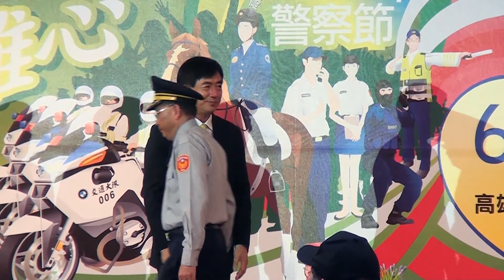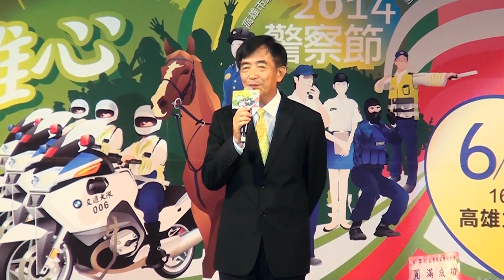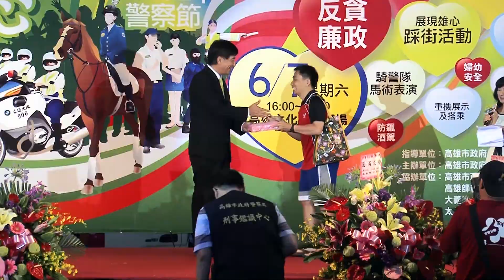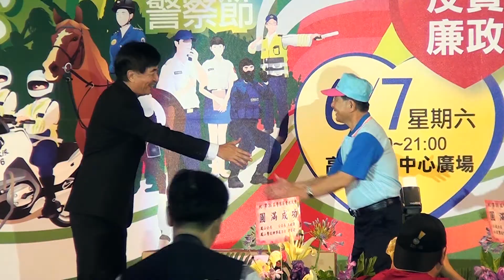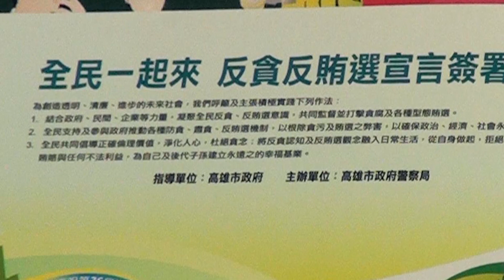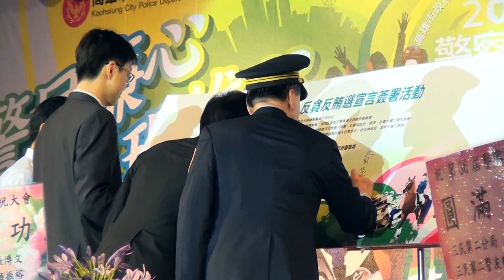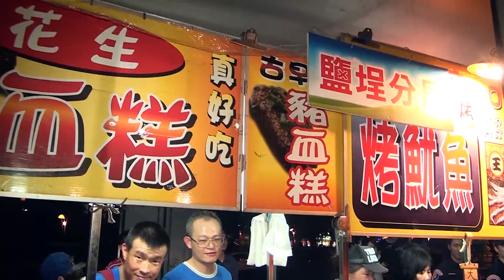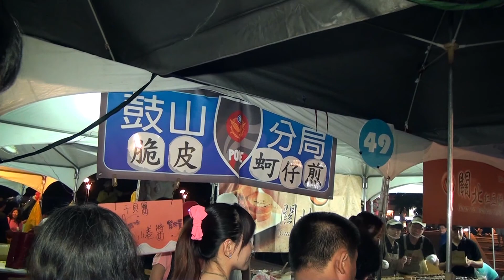2014年高雄市政府警察局慶祝第36屆警察節活動HD2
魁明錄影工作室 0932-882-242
節目製作,工商簡介,廣告CF,結婚錄影,個人MV,廟會,紀錄片
工商業服務人員標準作業流程教育訓練教學影片製作
工廠生產流程教育訓練教學影片製作